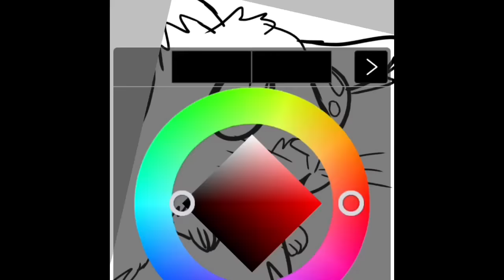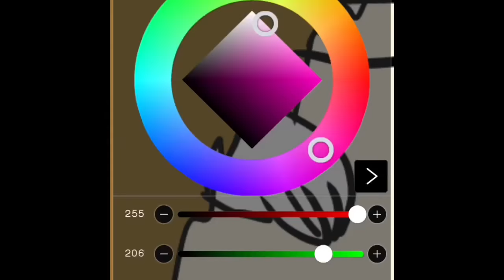Syrian Hamster Speed Paint 🐹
I love hamsters...so I drew one 😂